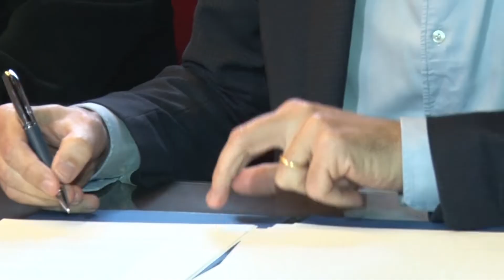Integració tarifària tranport públic